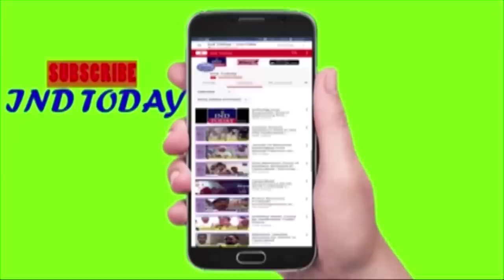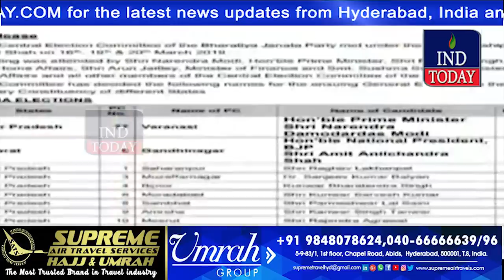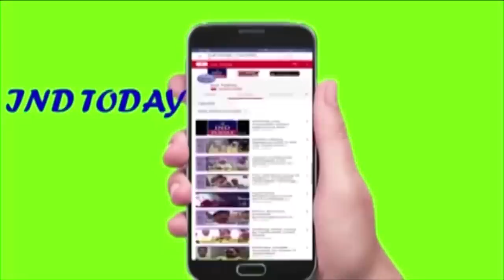Hyderabad Khabarnama 23-3-2019 | Hyderabad News | Urdu News | हैदराबाद न्यूज़ | حیدرآباد نیوز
4tv khabernama today live, Hyderabad Videos, sharpindiansnewspape,  india news hindi, india news urdu, india news channel,  india news today, latest news aaj tak, Google News,